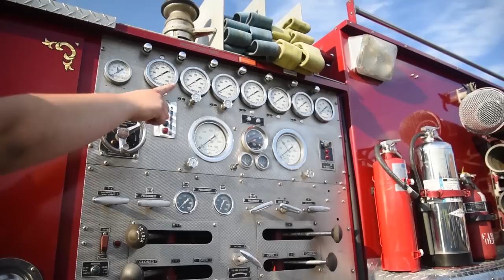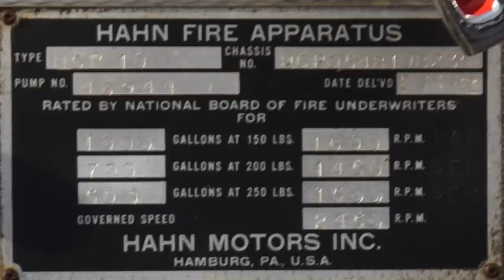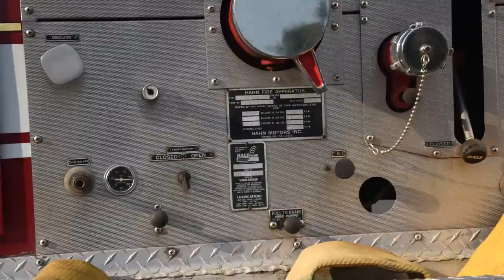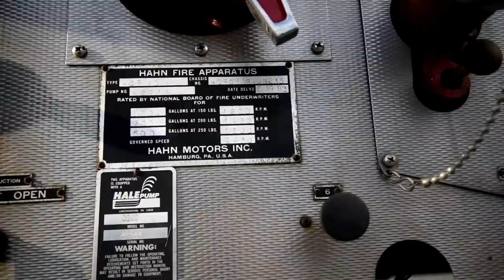1982 Hahn HCP-10 Fire Engine: Regular Car Reviews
We drive a Pennsylvanian built Hahn fire truck. You can also call it a pumper truck, or Fire Engine. It's the one that shoots water, as opposed to the ones with the big ladder on them (that sometimes shoot water too).